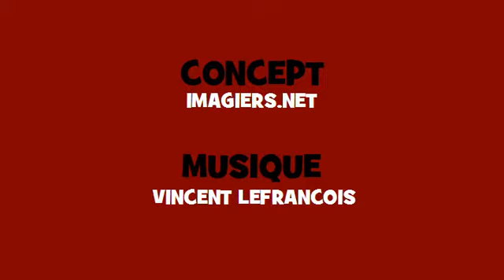Comptine grammaticale Hip hop = travailler